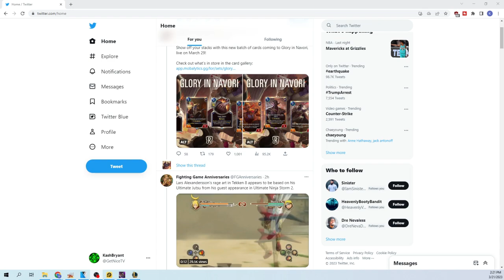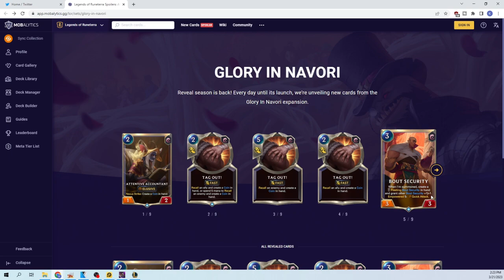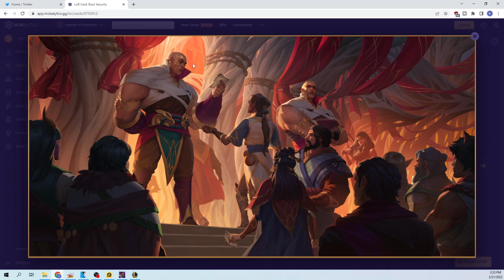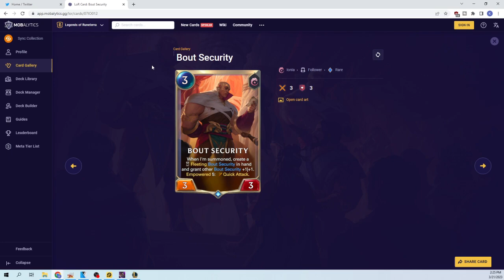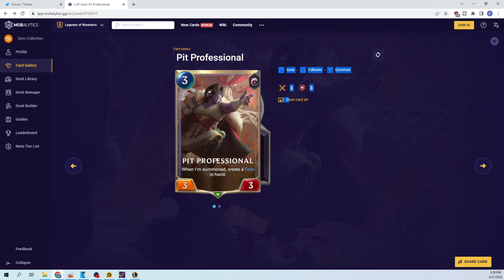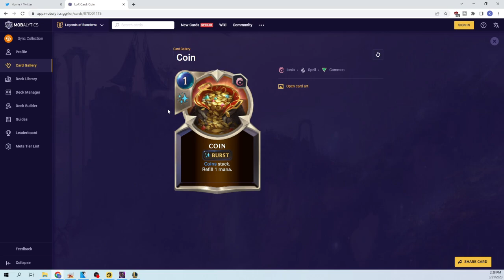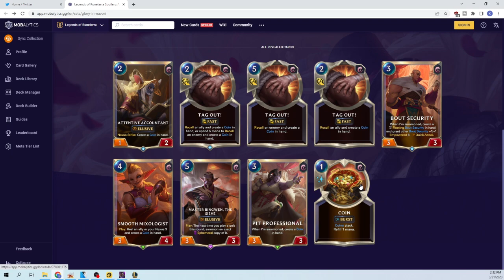NEW CARDS ALREADY! Sett's Coming First?! - Legends of Runeterra